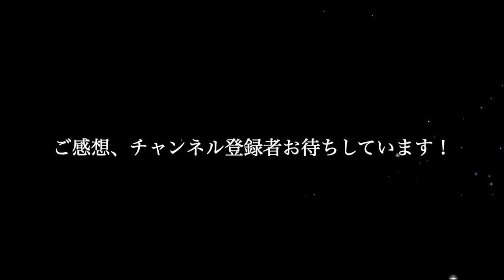リトル・マーメイドより「アンダー・ザ・シー」〜ソロマリンバVer.〜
梅雨が明けて、夏本番ですね！
そんな暑い夏にぴったりな曲をお届けします！
（衣装もトロピカル仕様。）
今年の夏は普段とは違う夏、特別な夏になりそうです。

レコーディング、演奏のご依頼は